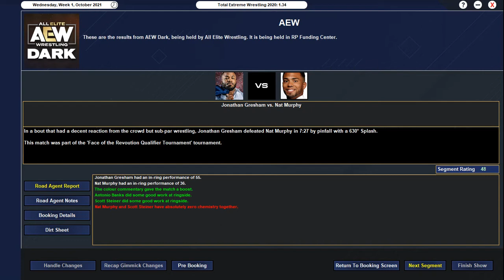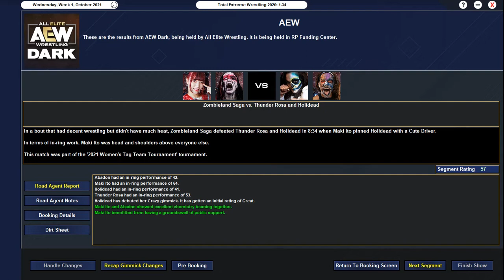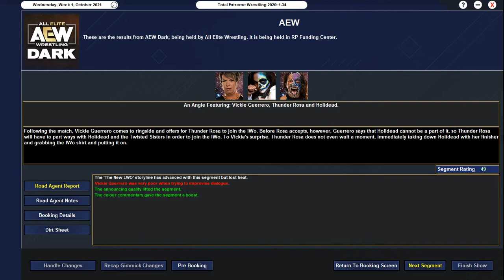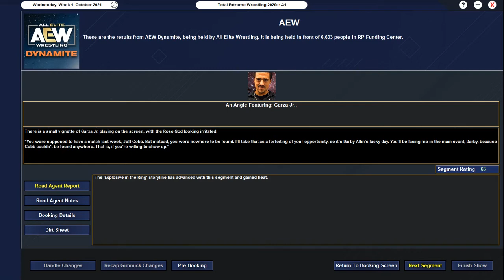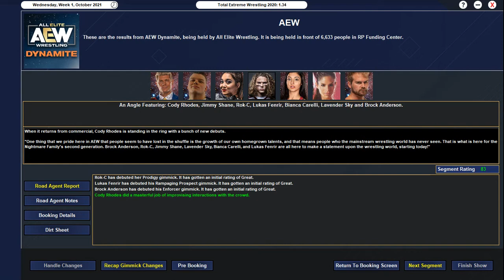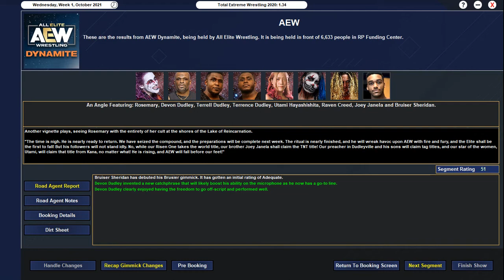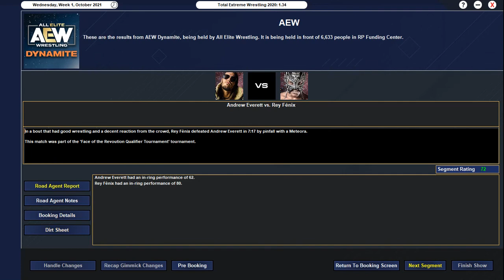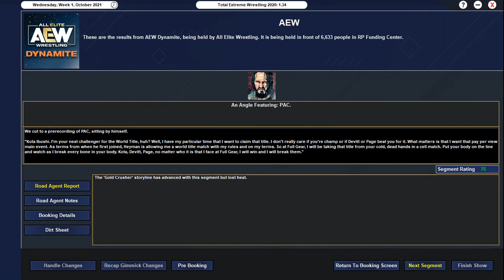TEW2020 AEW Episode 61: New Nightmare Family